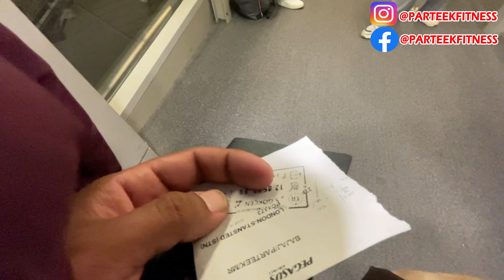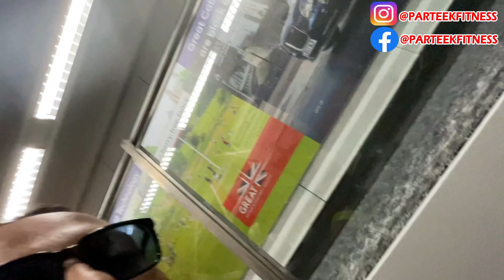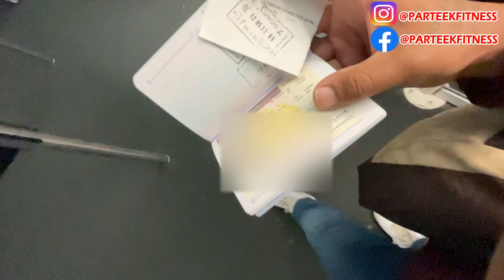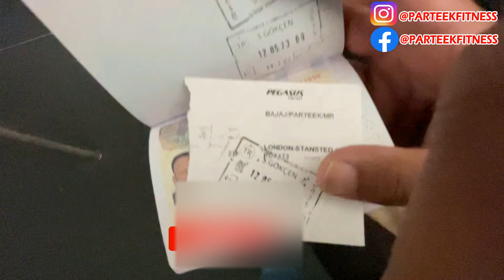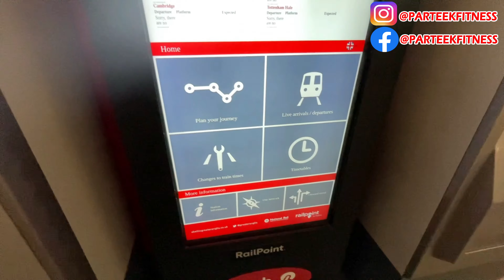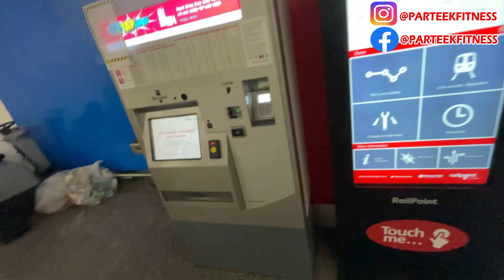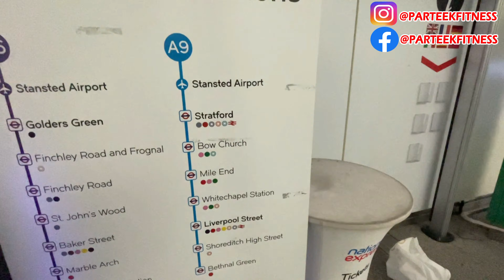Turkey Istanbul to London Flight | First Time in London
Last Day In Istanbul | Going Istanbul Airport For Flight | Big Good News For Me
Hello guys here I am Parteek Bajaj 30, from Punjab, India. basically this channel is for traveling videos, vlogs on real life, gym life, workouts, Historical places, Religious places, Mysterious places, Best Restaurants, Best Hotels, Best Shops, Markets of all over world, vlogs on different types of cultures and countries, living lives, animals, Pets, vlogs on daily routine works, Vlogs of street shopping and foods, Vlogs on Internet posts, Vlogs on latest news, Vlogs of Long traveling, Vlogs on healthy diets, Vlogs on new cars/bikes and many more journeys Videos.
BEST EARPHONES FOR GYM
DASHBOARD HD CAMERA

turkey Antalya city
turkey Antalya beach
turkey Antalya vlog
turkey Antalya nightlife
turkey Antalya tour
turkey Antalya hotel
turkey Antalya fake market
turkey Antalya market
turkey Antalya shopping
turkey Antalya food
turkey Antalya Alayna
turkey Antalya limak Lara
turkey Antalya airport
denizli
pamukkale cinayeti son dakika denizli
pamukkale aquapark
hierapolis turkey
cleopatra antique pools
cleopatra
cleopatra movie
cleopatra Netflix
cleopatra history
cleopatra Lumineers
hot springs in Sikkim
hot springs in Odisha
hot springs emerald pool Krabi
hot springs in Manali
the lost empire
the lost emperor
the lost empire Atlantis
the lost emotion
the lost empire korean drama eng sub
the last empress the lost empire 2001
the lost empire korean drama
the last empress ep 1 eng sub
denizli
denizli turkey
denizli to pamukkale
denizli kebabi
denizli horozu otii§ii
denizli city turkey
denizli bus station to pamukkale
denizli rooster
denizli airport to pamukkale
denizli pamukkale turkey
denizli teleferik
denizli horozu
denizli turkey nightlife
denizlispor vs boluspor
the lost empire of tartaria
the last emperor
fethiye turkey
fethiye vlog
fethiye turkey nightlife
fethiye old town turkey
fethiye old town
fethiye oliide
fethiye oludeniz paragliding
fethiye oliideniz vlog
fethiye day!
Istanbul airport
Istanbul airport transit
Istanbul airport to city center
Istanbul airport lounge
Istanbul airport 2022
Istanbul airport duty free
Istanbul airport layover
Istanbul airport landing
Istanbul airport connecting flight
Istanbul airport metro
Istanbul airport food court
Istanbul airport live
Istanbul airport 2023
Istanbul airport shopping
Istanbul to london turkish airlines
Istanbul to london by train
Istanbul to london bus
Istanbul to london
Istanbul to london heathrow
Istanbul to london pegasus
Istanbul to london business class british airways
Istanbul to london pegasus airlines
Istanbul lonely planet turkish airlines
Istanbul to london gatwick
Istanbul airport to london
Istanbul long jump
india to london by road
india to london
india to london by car
india to london bus
india to london road trip
india to london flight
india to london by road vlog
india to london trip
india to london scorpio
india to london by bike
india to london by road bus
india to london by road scorpio
india to london flight journey
india to london bus service
first time in london
first time in london vlog
first time in london where to stay first time in london 2023
first time in london meme
for the first time in forever frozen london
american first time in london
my first time in london
desi banks first time in london
cravity first time in london
wonder woman first time in london
what to do first time in london
uk tourist visa from india
uk tourist visa
uk tourist visa convert work permit
uk tourist places
uk tourist visa processing time
uk tourist visa documents required from india
uk tourist visa application process
uk tourist visa immigration questions
uk tourism
uk tourist visa process
uk tourist visa update 2023
uk tourist visa interview
uk tourist visa update
uk tourist visa interview questions and answers
tourist visa uk
tourist visa uk from india
tourist visa uk tamil
tourist visa uk to canada
tourist visa uk work
tourist visa uk to usa
visit visa uk
visitor visa uk
visit visa uk from bangladesh
visit visa uk requirements
tourist visa to uk from philippines
visitor visa uk step by step
visit visa uk 2023
visit visa uk from nepal
tourist london tourist
london guard
tourist places in london
tourist bus london
tourist attractions in london
tourist visa london
tourist visa for london from india
tourist scams in london
tourist love this london weather
tourist bus mod bus
id london
tourist guide london
tourist traps london
tourist places in london tamil
tourist bus malayalam london
Parteek Bajaj Vlogs